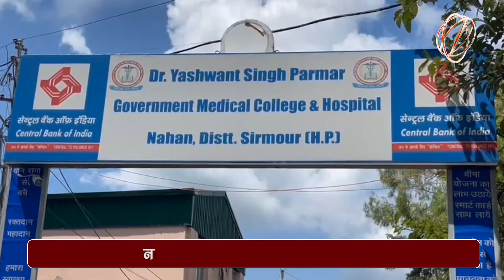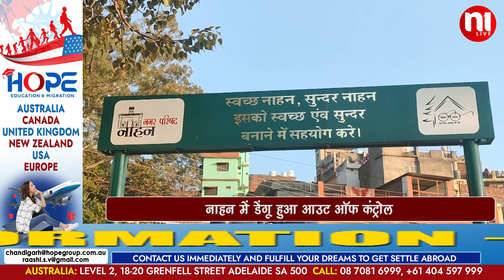नाहन में डेंगू हुआ आउट ऑफ कंट्रोल